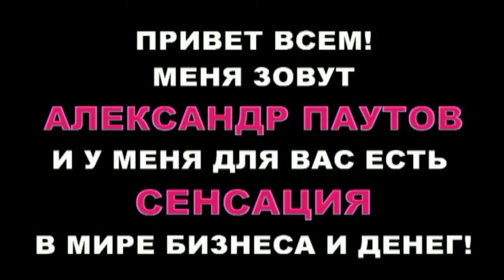Видеовизитка ИнтерКент TopTeam Александр Паутов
Регистрация в первую линию лидерской команды InterKent /ИнтерКент
Top Team / Быть, а не казаться!
Инвестирую в саморазвитие и личностный рост. Обучаю зарабатывать в интернете с помощью различных ресурсов и проектов. Научу зарабатывать в интернете от 1000 долларов в месяц. Опыт более 5 лет. Чтобы достичь цели и мечты, нужно хотя бы идти в правильном направлении, не можете идти, ползите!, не можете ползти, лежите в сторону цели!!! С нами к своим целям Вы примчите словно на реактивном истребителе!